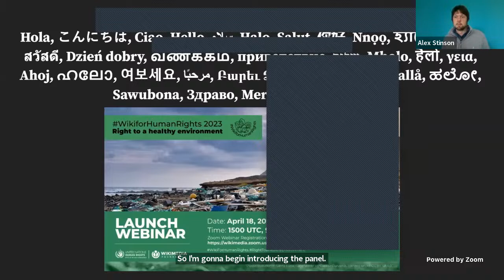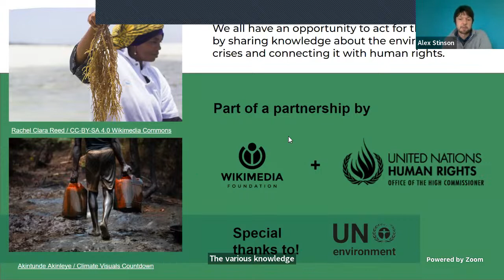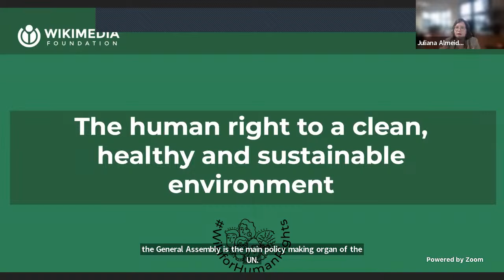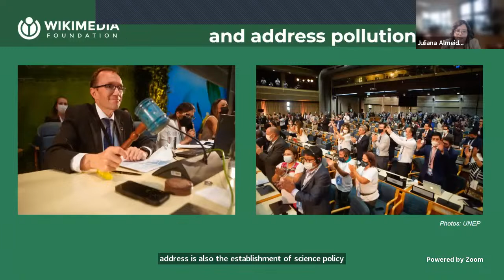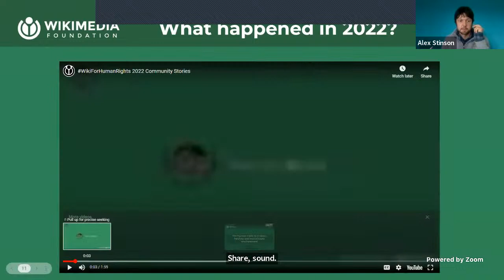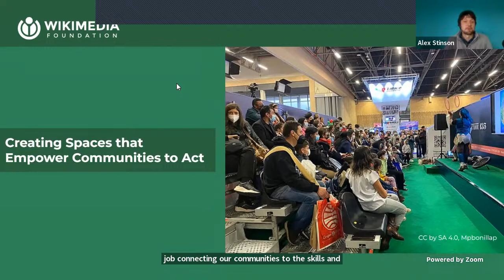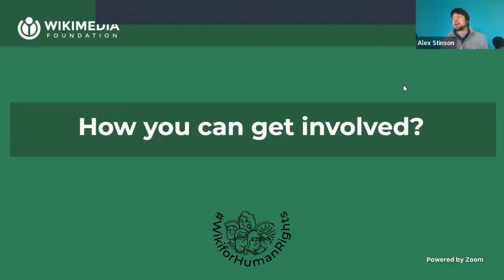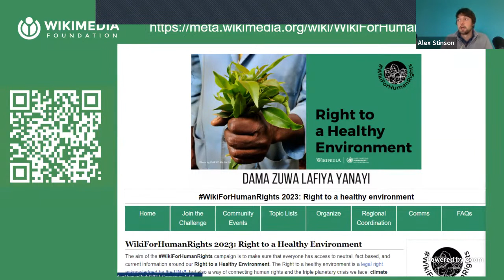WikiForHumanRights Launch Webinar: Focus on Pollution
Pollution can be found in all corners of the world. The true cost of pollution is foisted on everyone; however, it has disproportionate impacts on persons, groups and peoples in vulnerable situations such as children, women, Indigenous Peoples, coastal communities, people living in extreme poverty, surrounding communities affected by production facilities, and workers at heightened risk of occupational exposure, including waste-pickers. The Right to a Healthy Environment, requires us to both create a healthy environment and facilitate access to information to remedy environmental problems.

In this panel discussion we will explore how improved public knowledge, through platforms like Wikimedia projects, can help both global and local communities better understand and exercise their right to a clean, healthy and sustainable environment in efforts to prevent, minimize and remedy pollution. Join our panel that includes Monika Stankiewicz (Executive Secretary of the Minamata Convention on Mercury), Jo Banner (Co-Founder & Co-Director, Descendents Project)  and Soledad Mella Vida (Asociación Movimiento Nacional Recicladores de Chile) as we discuss how public knowledge  can play an important role in protecting human rights and the environment.

The event is part of WikiForHumanRights. To learn more about the campaign join us